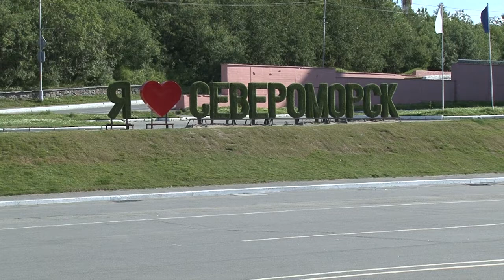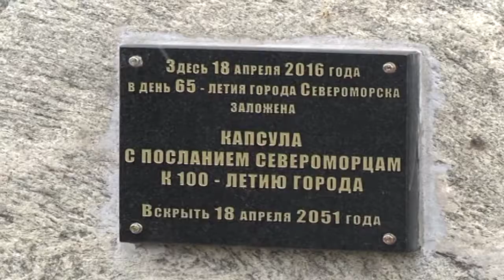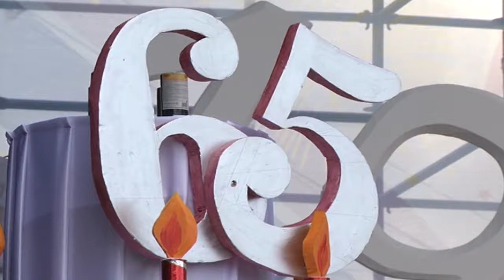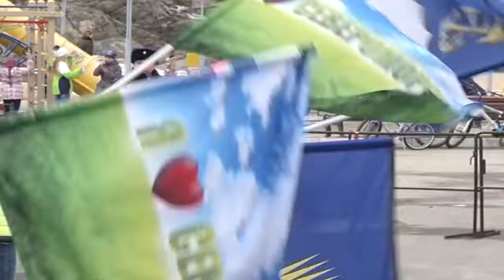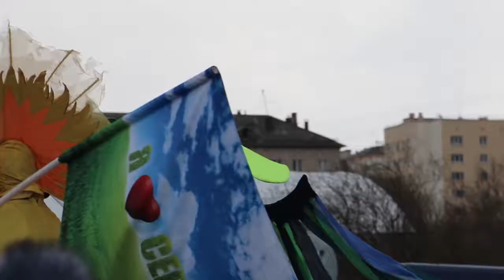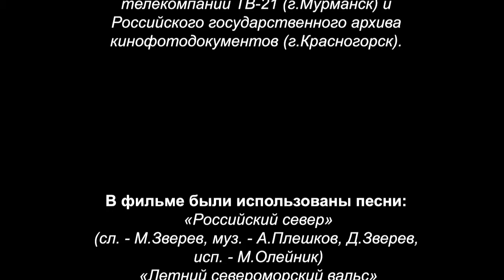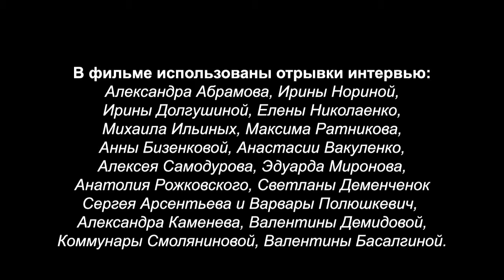МЫ ИЗ СЕВЕРОМОРСКА!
Фильм о столице Северного флота, к 65-летию города.
Автор и режиссер - Мария Олейник
Режиссер монтажа - Александр Клоков
Операторы - Александр Клоков, Андрей Антонов, Константин Дмитриев, Павел Третьяков, Мария Олейник, Дмитрий Телятников

Фильм посвящен 65-летию города Североморска – столицы Северного флота ВМФ России. Он рассказывает о том, как жители и руководство города готовились к юбилею любимого города. Ведь Североморск – это не только дома и улицы. Это люди и их судьбы, сплетенные с городом. И каждый, кто приехал сюда, навсегда становится североморцем.

Создано на базе студии аудио- и видеозаписи ЦСКТ г.Североморск.